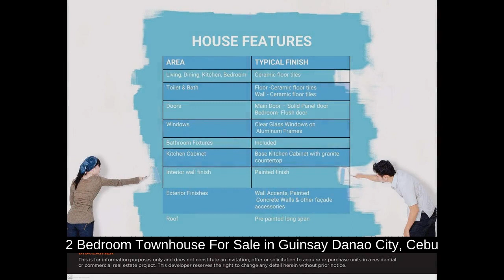2 Bedroom Townhouse For Sale in Guinsay Danao City, Cebu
2 Bedroom Townhouse For Sale in Guinsay Danao City, Cebu
House Type: Townhouse
Number of Bedrooms: 2
Number of Bathrooms: 1
Floor Area in sqm: 48 sqm.
Lot Area in sqm: 42.08 sqm.
Number of Floors: 2
Number of Car Parking Spaces: 1